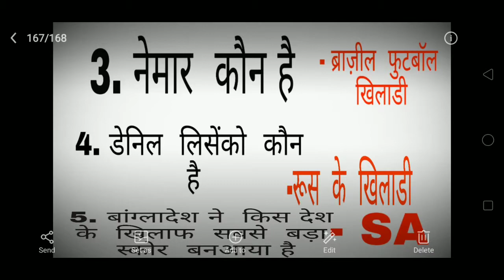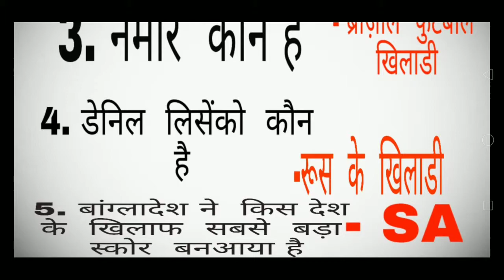3 जून कर्रेंट अफेयर्स most. Imp. Ques